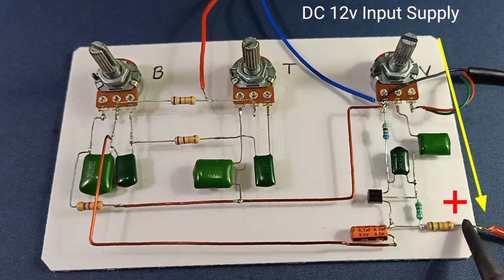DIY Ultra Powerful Bass, Treble, Volume Controller, No IC // How to Make Bass Treble Controller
DIY Ultra Powerful Bass, Treble, Volume Controller // How to Make Bass Treble Controller At Home

Hi Dear___
They Are :
@ Amplifier
@ Home Made
@ How To Make
@ Life Hacks
@ Craft
@ Science Project
@ DIY
@ Technologies

Your Need :
*All List in Diagram

_________________ETC_________________

For Any Kind Of Information You Can Comment